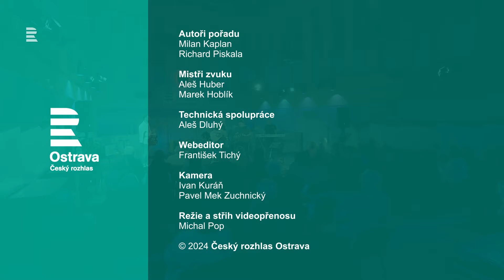Malá Ostrava: Lesanten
00:00 Naivní malíř (hudba Lubomír Hroch • text Zuzana Teichmannová)
04:36 Knoflík (hudba Josef Žerdík • text Zuzana Teichmannová)
09:06 Nahoru dolů (hudba Lubomír Hroch • text Zuzana Teichmannová)
13:31 Zikmund (hudba Lubomír Hroch • text Zuzana Teichmannová)
17:32 Modlitba do skal (hudba Pavel Baumgartner • text Zuzana Teichmannová)
22:32 Stříbrostín (hudba Lubomír Hroch • text Zuzana Teichmannová)